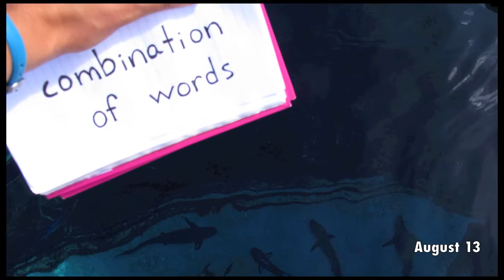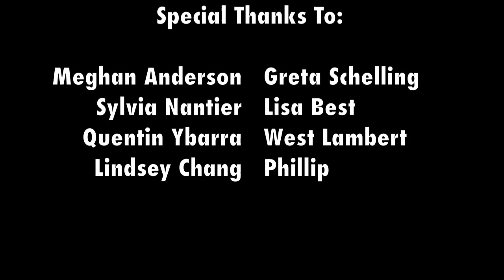Better Together - A Photo Documentary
Summer 2013
Oahu, Hawaii

Thanks to everyone who made this summer AWESOME!